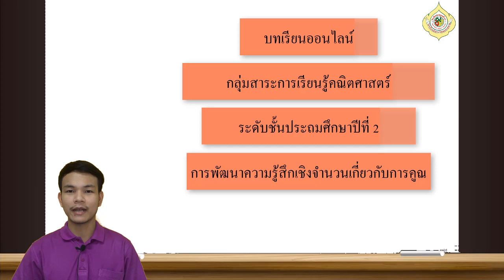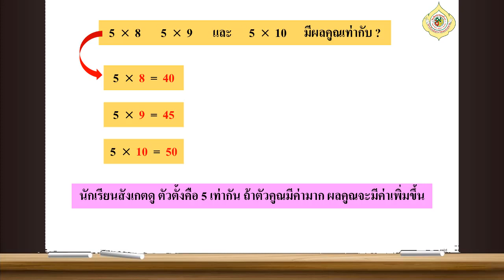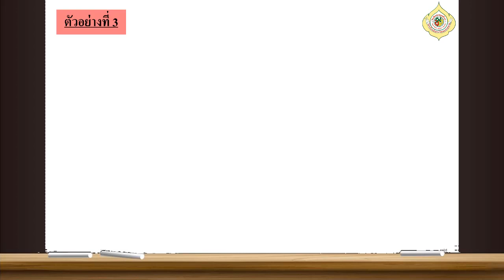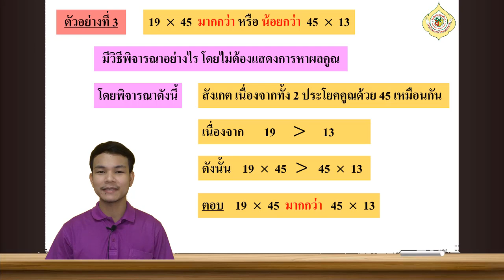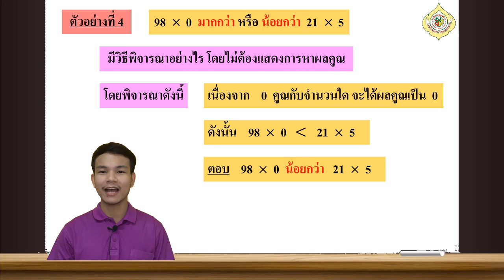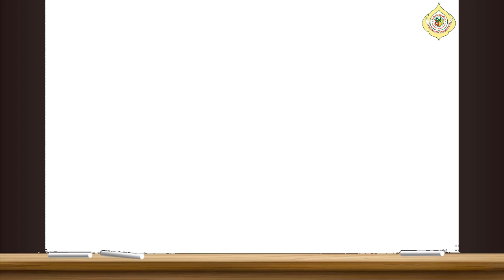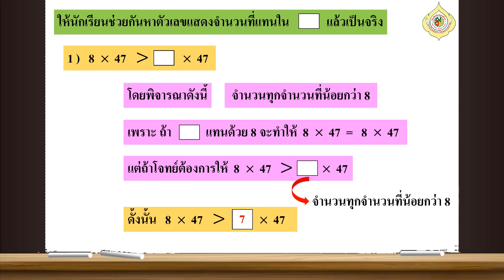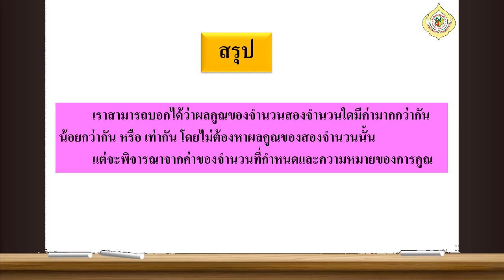G2 M64 vdo 063 Number sense about multiplication